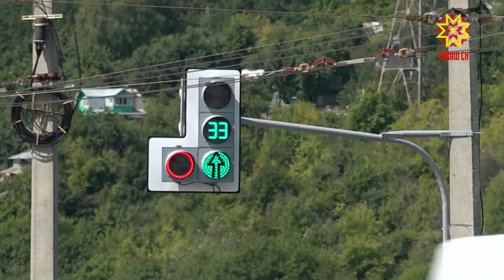Çĕнĕ светофор вырнаçтарнă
Светофор ĕçлеменни е хăш-пĕр вырăнта  пачах та çукки  çуран çӳрекенсене те, руль умĕнчи çынсене те пысăк чăрмав кӳрет. Шупашкарти Кăнтăр-хĕвеланăç поселокĕнчен тухнă чухне çурçĕр-хĕвеланăç енне каяс тесен водительсен çавра çул тума тивнĕ. Халĕ вара кунта светофор вырнаçтарнă. Çул-йĕр çинчи лару-тарăва çакă витĕм кÿне-ши? Ыйтăва уçăмлатас тĕллевпе пирĕн пултарулăх ушкăнĕ вырăна çитсе килчĕ.